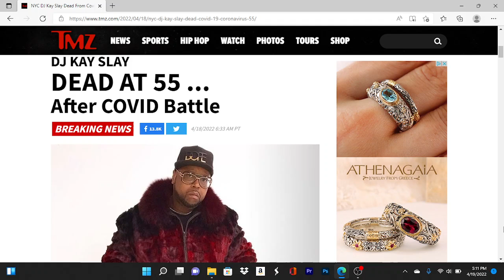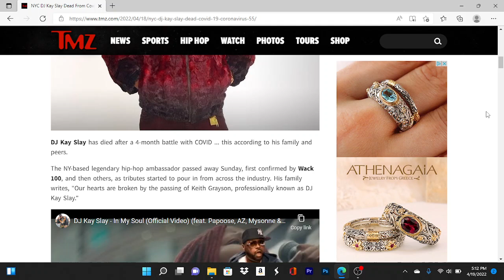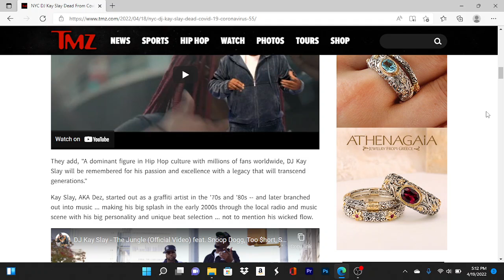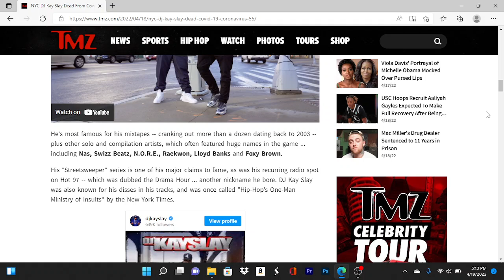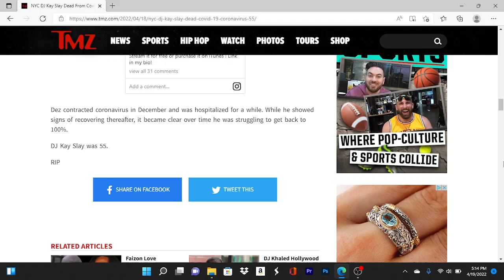DJ Kay Slay Dead At 55